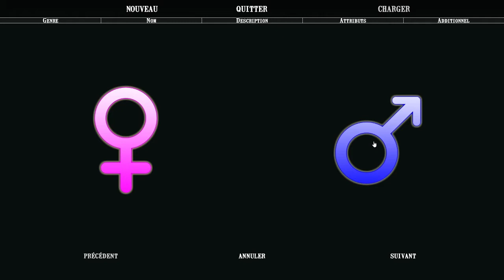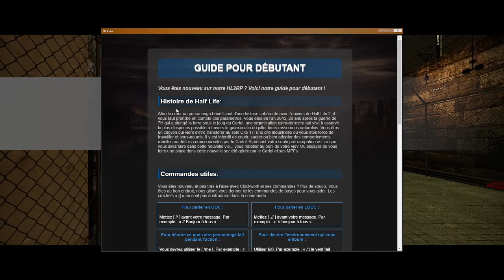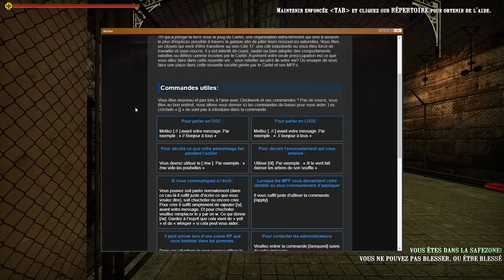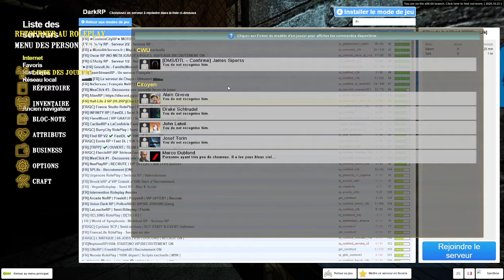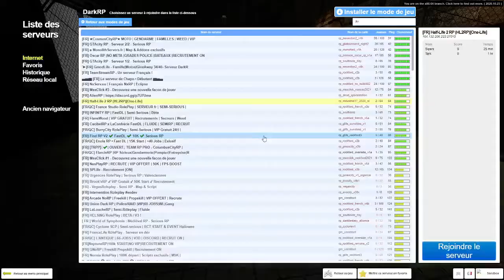Je découvre un serveur Gmod ( et il est trop badasse )